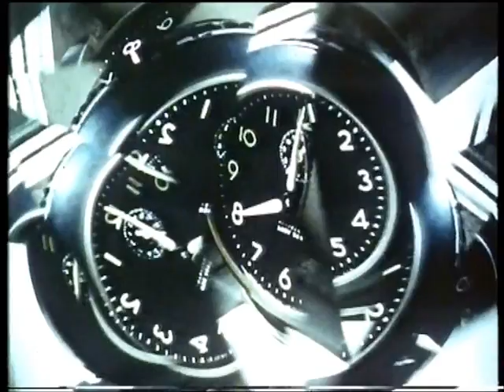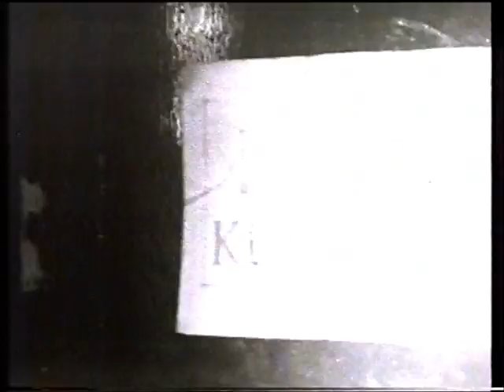Microdots and Moonbeams - Young Lenny (v) WeeGee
Hypnotic dancefloor crasher "microdots and moonbeams" by WeeGee & Young Lenny -available as a 7" single and download on Sudden Hunger Records.

With mood map imagery drawn from the WeeGee video vaults.